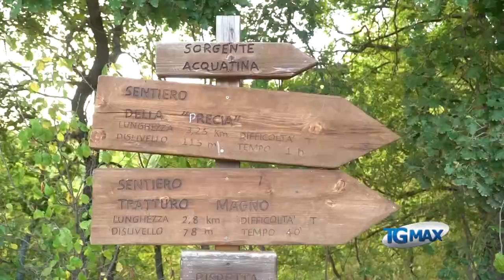Lago Sinizzo, la transumanza incontra l'arte sul Regio tratturo magno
La transumanza incontra l'arte al lago Sinizzo di San Demetrio ne' Vestini (L'Aquila), sul Regio tratturo magno.